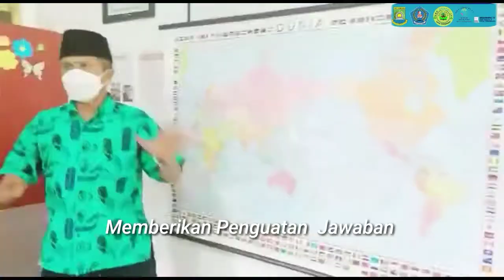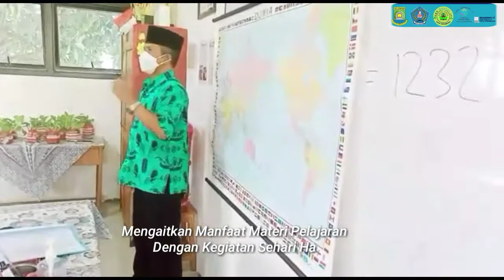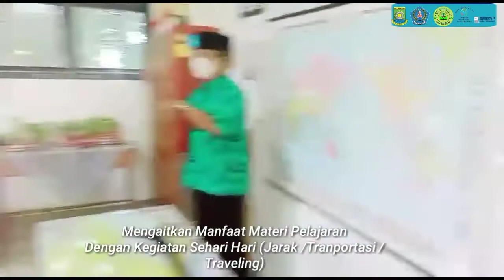Praktek Merdeka Belajar Dengan Metode Kartu Berpasangan (Letak Dan Luas Benua di Dunia)IPS kls IX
Metode Kartu Berpasangan /Praktek Merdeka Belajar.
Tahapan KBM
Senyum Salam Sapa
Motivasi
Pembiasaan karakter religius
Melibatkan siswa dalam menjelaskan materi pelajaran yang lalu
Menyampaikan Tujuan Belajar
Membudayakan literasi mandiri

Kegiatan Literasi : Peserta didik di beri motivasi dan panduan utk melihat mengamati atlas dan materi yang terkait.

Critical Thinking
Guru memberikan kesempatan utk mengidentifikasi sebanyak mungkin hal hal yg belum di pahami dan memberikan kesempatan pada siswa utk bertanya.
Melibatkan siswa dalam pembelajaran.
Memberikan penguatan jawaban pertanyaan yang diberikan dari siswa.
Mengaitkan manfaat materi yang di ajarkan dengan kegiatan sehari hari.

Collaboration
Siswa diberikan kartu Soal dan lembar peta buta untuk bertukar informasi dan mendiskusikannya.
Menerapkan Metode Kartu Berpasangan
Melibatkan siswa dalam membuat kesimpulan.
Evaluasi
Penguatan Karakter
Mengakhiri kegiatan Belajar mengajar
dengan Berdoa.